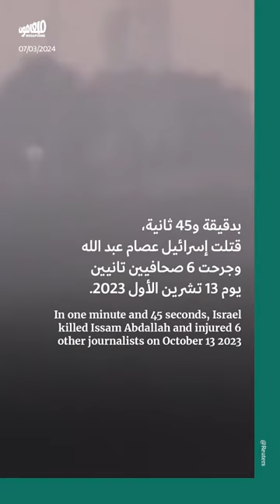تحقيق جديد حول استشهاد مصوّر رويترز: إسرائيل قتلت عصام عبدالله بقذيفتين ونيران مدفّع رشّاش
كشفت تحقيق أجرته منظّمة TNO الهولنديّة للأبحاث، تفاصيل جديدة عن جريمة استهداف إسرائيل للصحافيين في علما الشعب يوم 13 تشرين الأول 2023، حيث استشهد المصوّر عصام عبد الله وأصيب 6 زملاء آخرون.